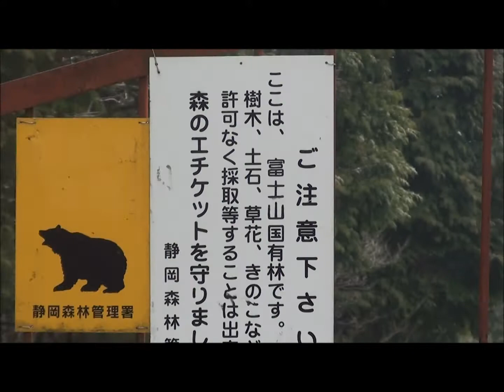Bushcraft Mont Fuji Primavera 2012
Bushcraft no monte Fuji, tentativa frustrada de observar animais na noite. Exercicio  da pratica do bushcraft ( Artesanato com arbustos ),

Depois de ver muita coisa acontecendo neste mundo, cheguei há uma séria conclusão: Devo me preparar para o pior. Assim venho estudando artes de SOBREVIVÊNCIA e BUSHCRAFT, além de caça e outros afins. Estamos expostos não somente há desastres naturais, como também outros desastres causados por este sistema de coisas que vêm cada vez mais comprimindo a liberdade e os direitos do cidadão comum, eu e você. Porem, sozinho não há força suficiente pra encarar os males futuros. Sugiro não se preparar unitariamente, mas incentivar parentes e amigos ao seu redor para em uma casual catástrofe, a força do grupo, faça a SOBREVIVÊNCIA.